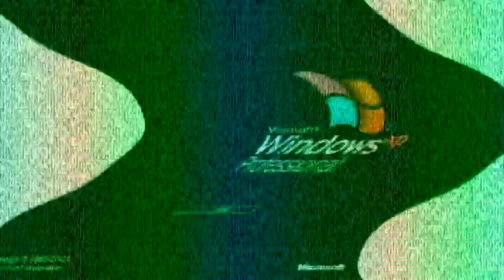Windows XP Feels Dizzy Effects (My Third Preview)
Angry               (0:38 - 0:43)
My G-Major 15  (1:07 - 1:12)

Here is a compilation of Windows XP feels dizzy. effects in my third preview.

A list of Sony Vegas Pro effects with links to tutorial video:

1. Neutral